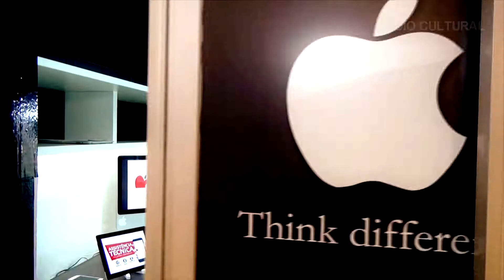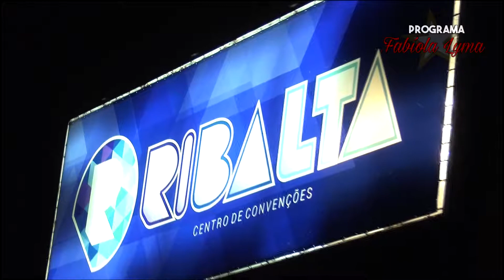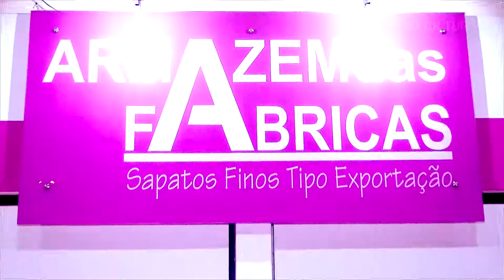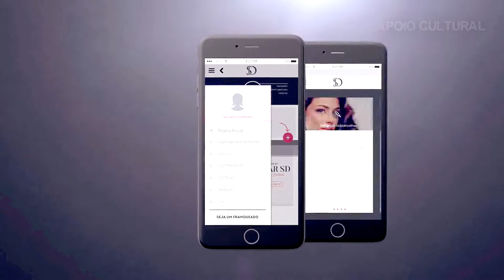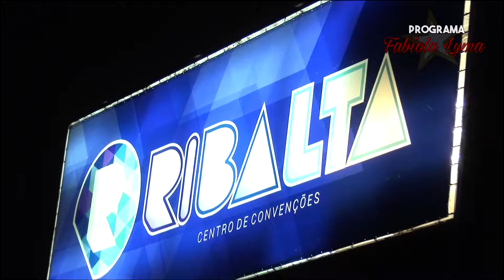Cobertura completa Show do ZECA PAGODINHO na Ribalta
Programa Fabíola Lyma completo: ZECA PAGODINHO!
CONFIRA ENTREVISTA COM CELEBRIDADES E O MELHOR DO SHOW DO ZECA: SER HUMANO, GRAVADO NA RIBALTA - BARRA DA TIJUCA!